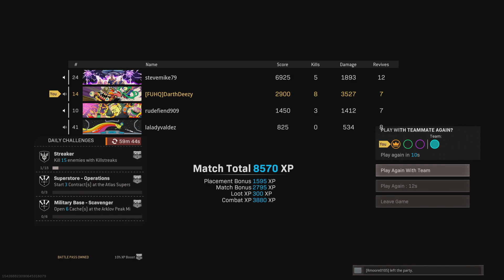Monday Night Rebirth Dub